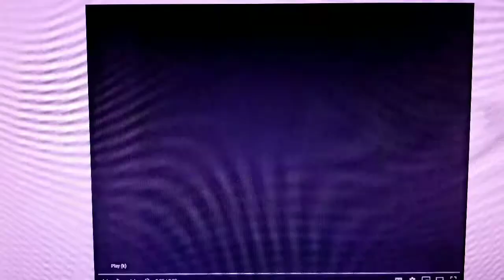Vlogmas Day #7 Prancer (1989) Movie Review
Watch as I review the 1989 film Prancer which starred Sam Elliot, Rebecca Harrell Tickell and Cloris Leachman and directed by John D. Hancock.

Film Clips By:
YouTube Movies and Movieclips.com